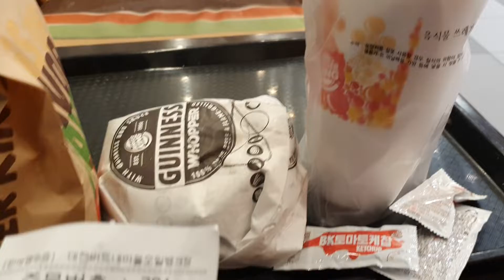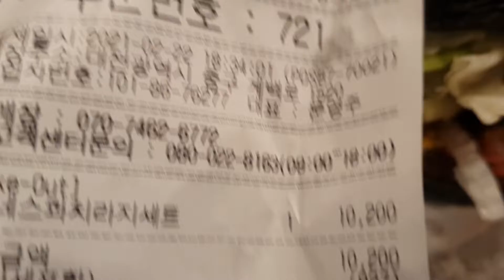기네스콰츠라지셋트 총 10,200원 겁나게 비싸네요~~